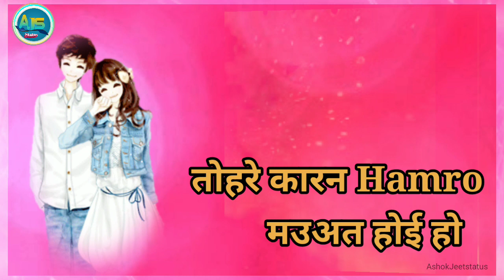Ja Sanam _ जा सनम बेवफा अलबेला अशोक Bhojpuri Status Video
Aur Ha Comment Karna Mat Bhulo Yar

नमस्कार दोस्तो आप सभी को हमारे
चैनलAshokJeetstatus में
आपका स्वागत है!
अगर आप हमारे चैनल पर पहली बार
💖💖💖💖 धन्यवाद 🙏🙏🙏धन्यवाद💓💓💓

AshokJeetstatus Ashok Jeet status video

Hello pe Follow kare link. [अधिक वायरल सामग्री के लिए Ashok Jeet Statuts पृष्ठ देखें!]

Ye sirf Manoranjan Ke Liye Hai Agar Apko Koi Apti Hai To Sorry